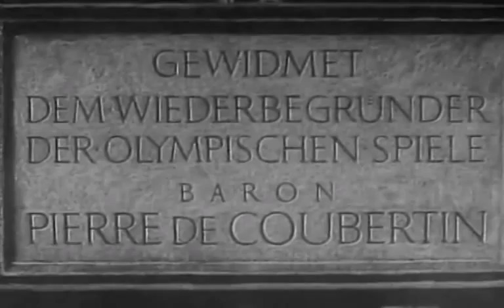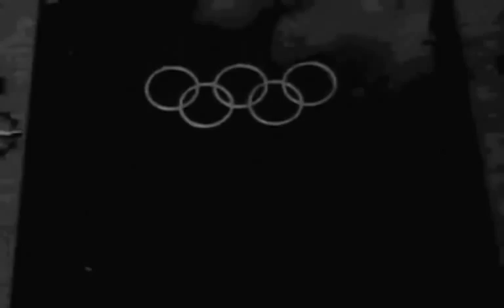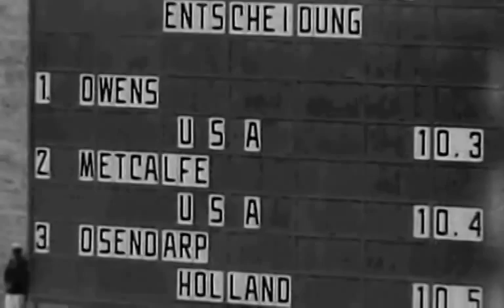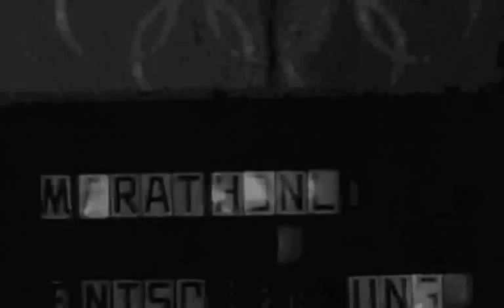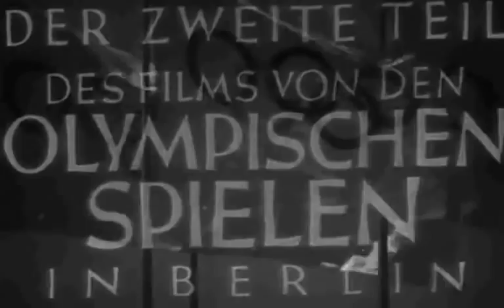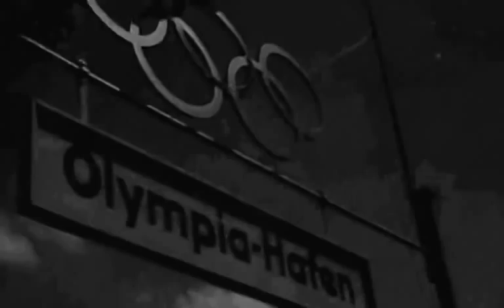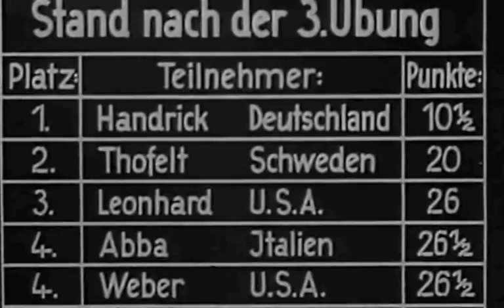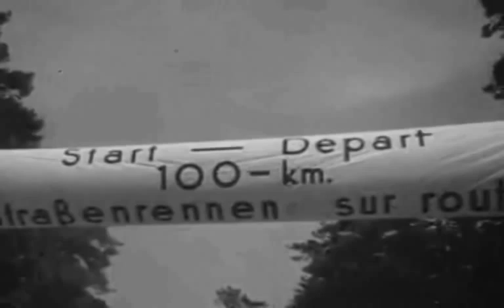Олимпия Olympia Лени Рифеншталь 1938г